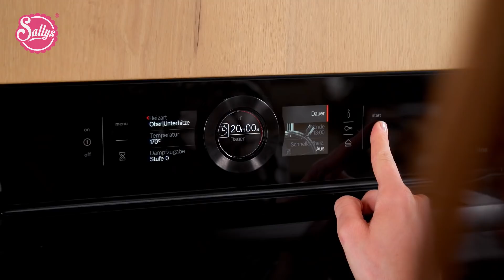Pistazienmilch Torte / Frühlingstorte/ Ramadan Rezepte / Sallys Welt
📝Zutaten für das Rezept:
Pistazienkuchen
4 Eier
100 g Zucker
1 Prise Salz
1 TL Vanilleextrakt
50 g Pistazien
50 g Mandeln (geschält)
100 g Mehl
0,5 TL Backpulver

Pistazienmilch
70 g Pistazien
200 g Milch
50 g Zucker
200 g Sahne

Quarkcreme
250 g Quark
1 TL Limettenabrieb
50 g Puderzucker
200 g Sahne
4 TL Sanapart

Dekoration
1 EL Pistazien (gehackt)
1 EL Essbare Blüten

00:00 Intro
01:59 Pistazienkuchen
04:49 Pistazienmilch
07:23 Kuchen übergießen
08:27 Quarkcreme
09:53 Kuchen bestreichen & dekorieren
13:16 Probieren